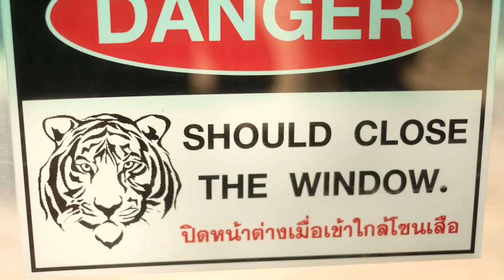Safari Park กาญจนบุรี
เที่ยวส่วนสัตว์เปิด เพลิดเพลินร้านอาหารริมแม่น้ำแคว